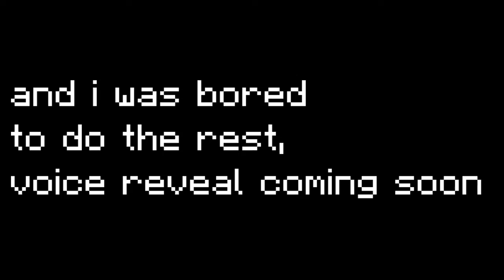Fortnite #2 | Just a normal game...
just a regular game of fortnite, xd

And no. I'm not quitting Minecraft, I'm just feeling like I wanna play other games.